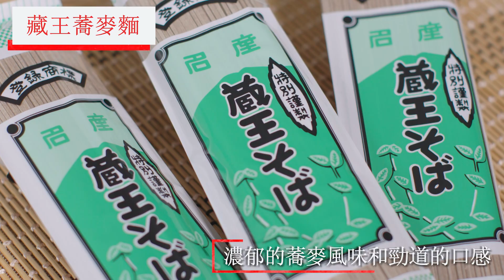株式會社三浦食品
IPPINMURA Tohoku Japan いっぴん（逸品:Ippin）むら

IPPINMURA Tohoku Japan いっぴん（逸品:Ippin）むらは、ASEANに特化した地域の優れたコンテンツを発信をします。